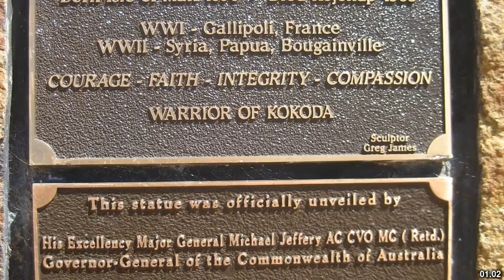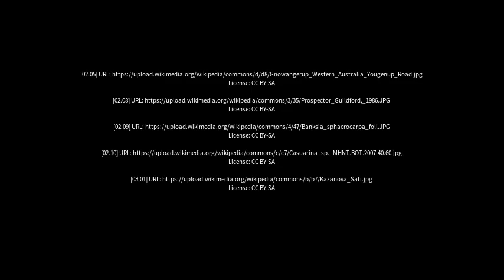Best places to visit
Best places to visit - Kojonup (Australia) Best places to visit - Slideshows from all over the world - City trips, nature pictures, etc.